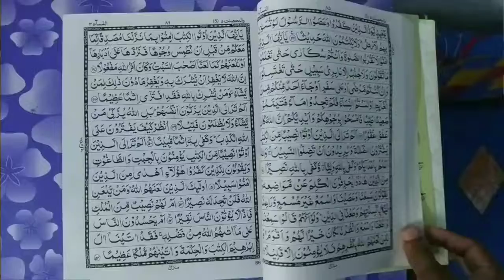Dant Me Koi Chiz Atki Ho To Wazu Or Ghusal Hoga Ya Nahi | Mufti Abdur Rahman | Wazu & Gusal K Masail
Wazu Or Ghusal ke important masail ka bayan hai ke danton me koi cheez atki ho to wazu or gusal hoga ya nahi? by Mufti Abdur Rahman Banahara MARB Deeni Malumaat YouTube Channel